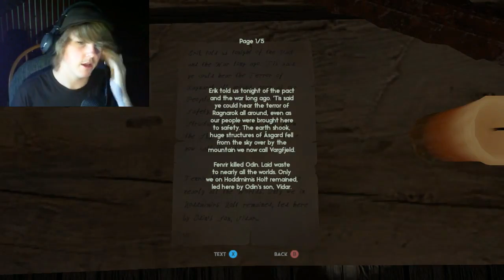Through The Woods Demo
This reminds me of when Markiplier played Elusius! WHERE'S THE JUMPSCAARES! I'll take you through the woods!

Play for yourself! Link, please! Boop.